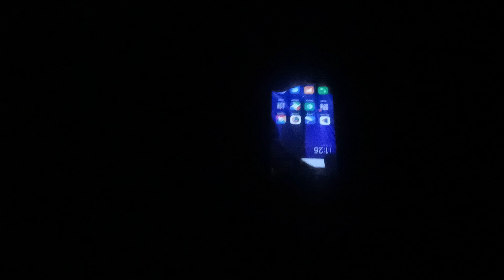Night prank 12:30AM#light#gul